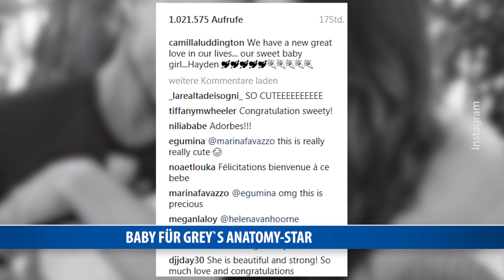170412 MI Greys Anatomy Baby